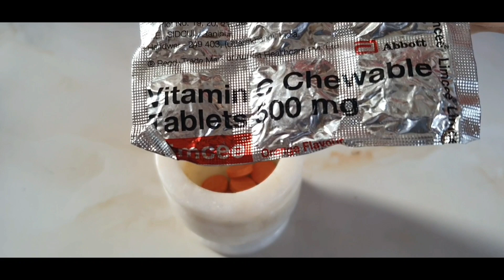আমার flawless উজ্জল ত্বকের secret🤫🤭🥰